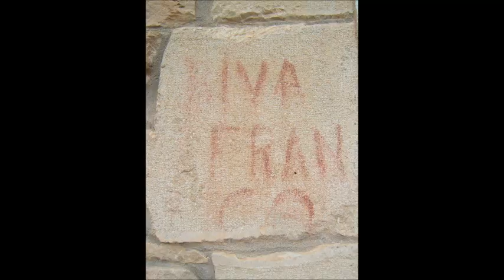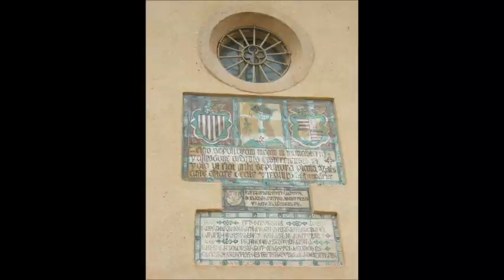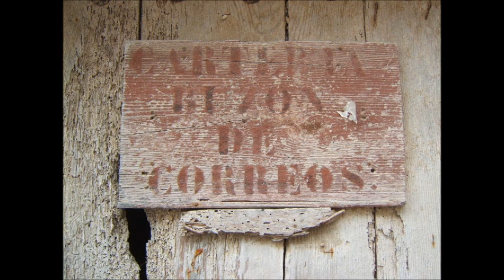El Monestir de Santa Maria de Vallbona